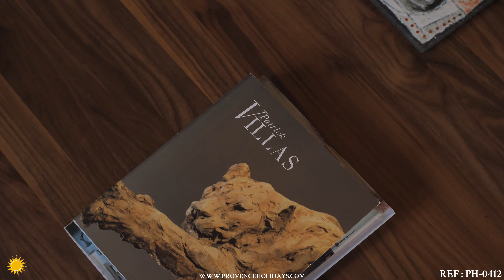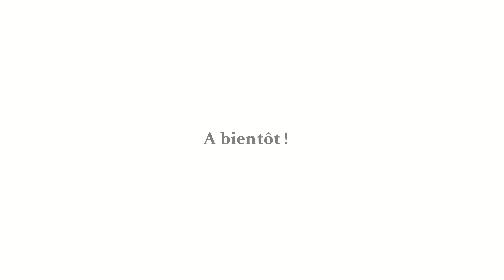Provence Holidays – Mas du Lac – PH-0412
Just a short drive from Saint-Rémy-de-Provence, this exceptional property has been beautifully restored by a renowned interior designer. Set in 50 acres of manicured grounds with a private lake, this luxurious seven-bedroom property ensures a magical holiday in Provence with all the services to go with it.

14 Guests - 7 bedrooms - 7 Bathrooms From € 20 000 a week

Total luxury – Private lake – Tennis court – 7 luxury en-suite bedrooms - Heated infinity pool – Pool house – Tree house - Several shaded areas - Boules and so much more…  Exceptional!